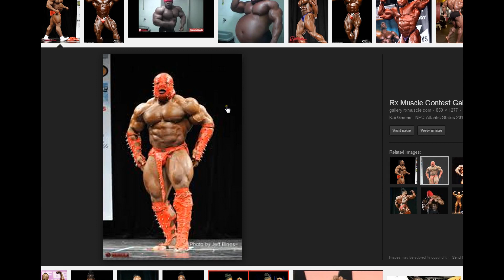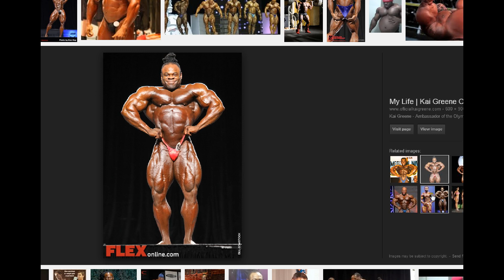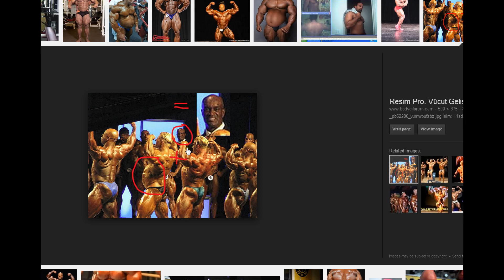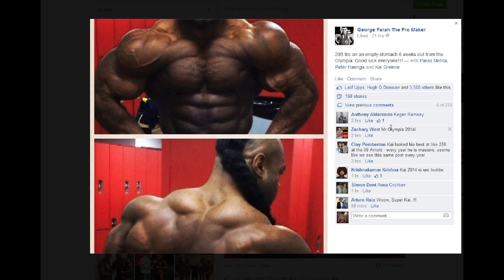KAI GREENE 6 Weeks Out Of Mr Olympia